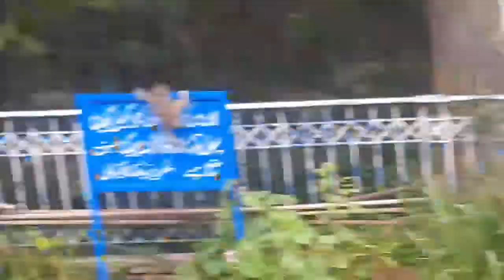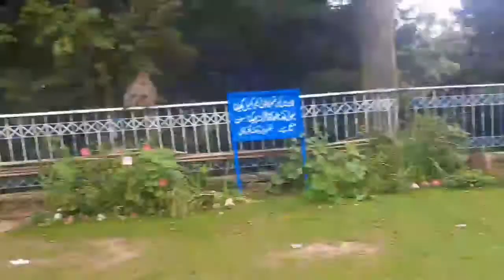Monkey's attack on our Residence | Fun Time Long Tour | Pakistani's Monkeys |2021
Monkey's attack on our Residence | Fun Time | 2021